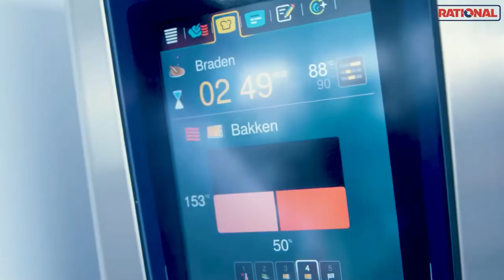#2 HENDRIK BUYSSE Productontwikkele Blend Brothers Zeeland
Seizoen 5 - 6 eps -  powered by Rational Belgium!

🔶 Te gast is Hendrik Buysse, de helft van Blend Brothers uit Zeeland.  🔶
Wat als je met je broer Kamiel een onderneming opricht die zich focust op food, drinks, music en events,  gaat het dan als vanzelf?
Wat als je cocktails ontwikkelt en er vraag is naar non-alcohol?
Wat als je een lekker kroketje op de markt brengt en het niet uit de muur komt?

🔶My guest is Hendrik Buysse, half of Blend Brothers from Zeeland. 🔶
What if you set up a company with your brother Kamiel that focuses on food, drinks, music and events, does it just happen naturally?
What if you develop cocktails and there is a demand for non-alcoholic?
What if you put a tasty croquette on the market and it doesn't come out of the wall?

Productie: viewfalls.be